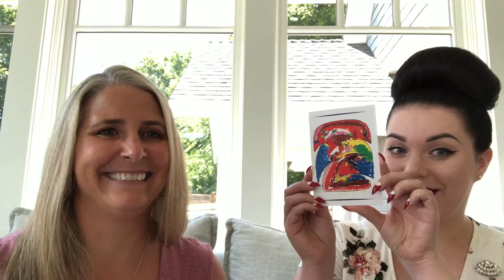HIMH Chats with Tessa